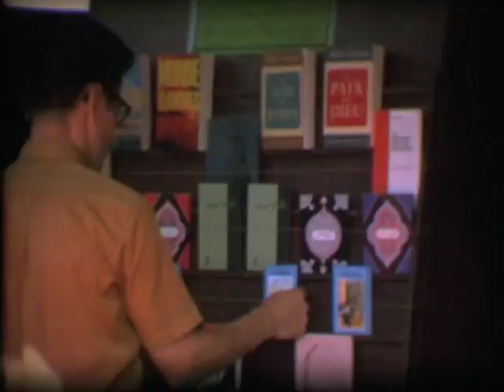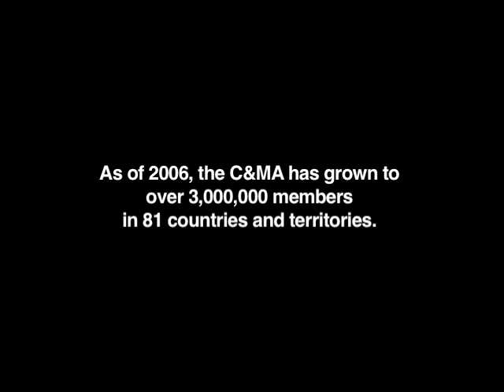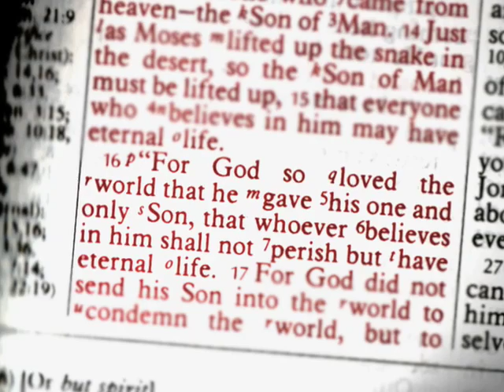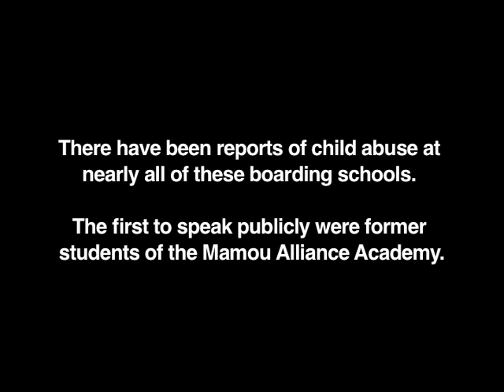All God's Children - Documentary (Part 1 of 10)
Purchase the DVD

Through the eyes of three families, the documentary "All God's Children" tells the personal story of the first boarding school for children of missionaries to be investigated for abuse at the hands of the parents' missionary colleagues. The survivors and parents share their journey of seeking justice, redemption and healing.

Produced and directed by Scott Solary and Luci Westphal

(or continue watching this film for free in 10 parts on YouTube)

"All Gods Children" documentary film boarding school solary westphal missionary missionaries child abuse mk kid "spiritual abuse" "physical abuse" "emotional abuse" "sexual abuse" Africa Christian evangelical protestant CMA "MK SafetyNet" Mamou Guinea holy pastor youth lord ministry praise family education south parents history preaching ministries fellowship culture community advocacy civil crime domestic violence safe "Documentary Film" Gospel